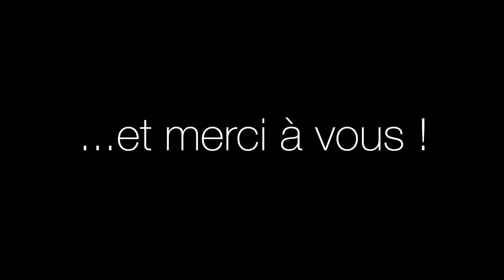Route du Fort CMB 2016 - Le départ [officiel]